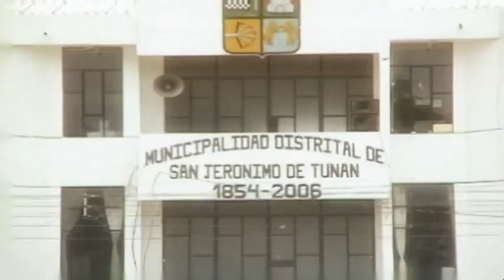Los Idolos del Perú - San Jeronimo de Tunan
Los Idolos del Perú de Pedro Rivera Camac
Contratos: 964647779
Patrimonio Cultural Del Distrito de Chilca - Huancayo
D.R.